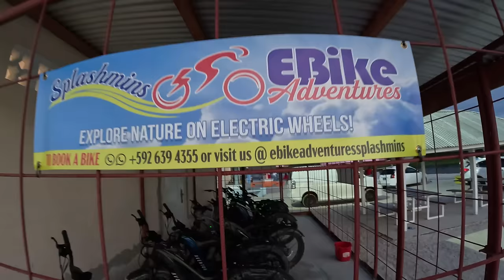FAMILY FUNDAY AT SPLASHMIN RESORT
FUN FILLED DAY WITH FAMILY & FRIENDS